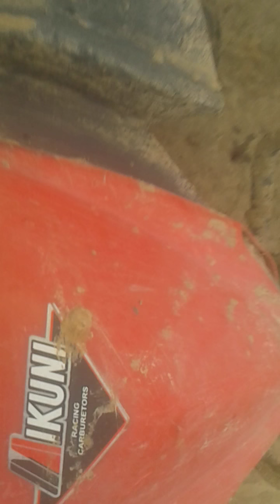Jazda z nudow quad150cc